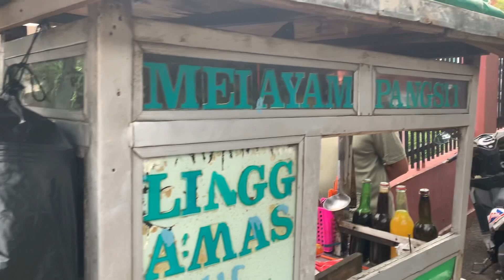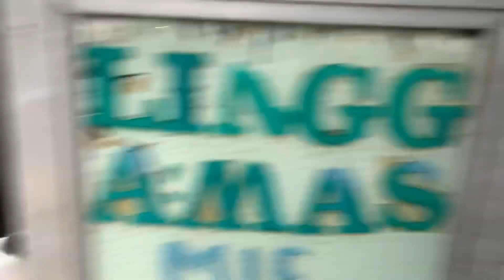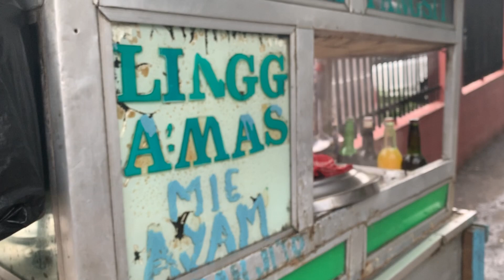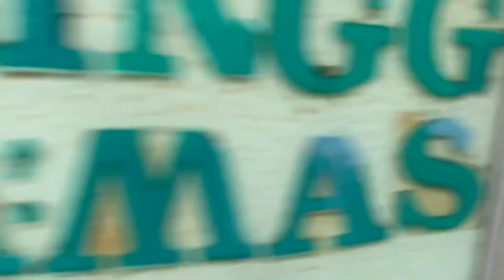MIE AYAM LINGGAMAS KONSISTEN DI 15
Mie ayam kampung tidak pretensius alias terlalu polish. Justru yang natural kayak gini rasanya lebih nendang. Beli aja di MIe ayam Linggamas, harga konsisten di 15 ribu.

Lokasi di pojok perempatan Jl. Kemang Utara deket masjid.